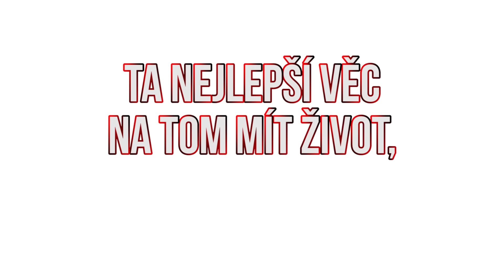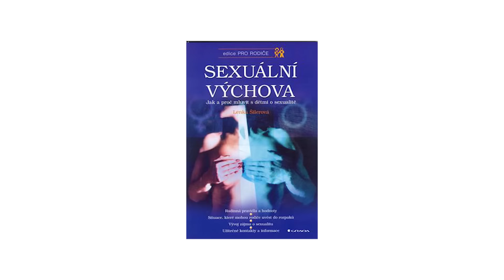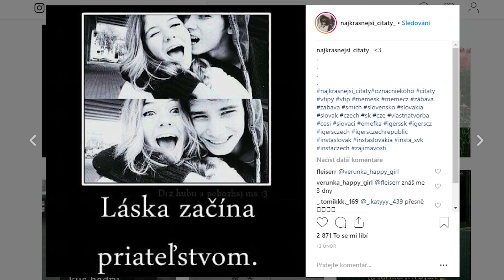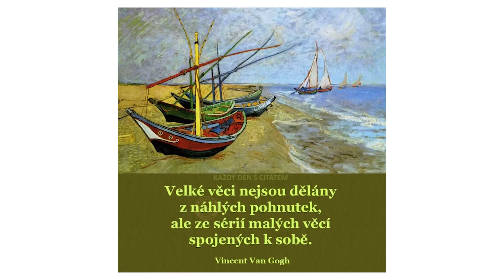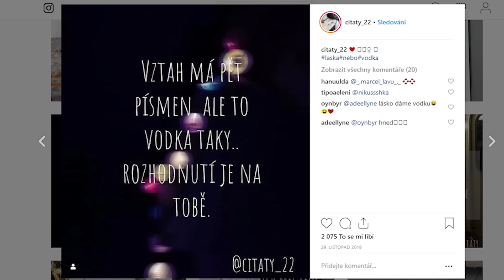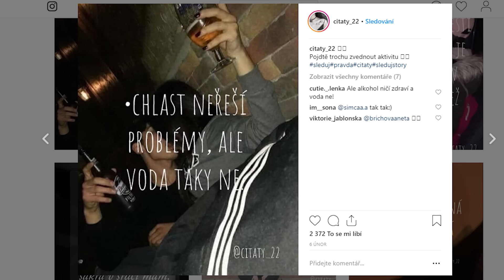Nejhorší Citáty (15+) | Kery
Samozřejmě nezapomeň na LIKE, moc mě to podpoří!!!👍

🎤Mikrofon
Rode NT-USB

Doufám, že si užijete můj divný humor... Vše je myšleno jako satira, video nemá za účel nikoho urazit, či jinak poškodit

Kery 2018